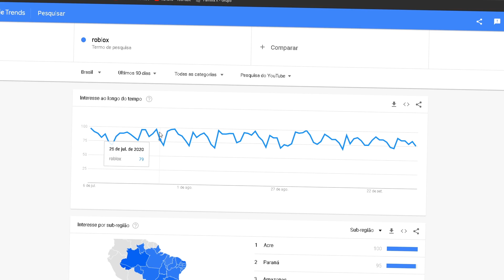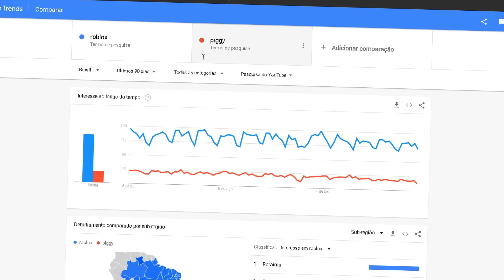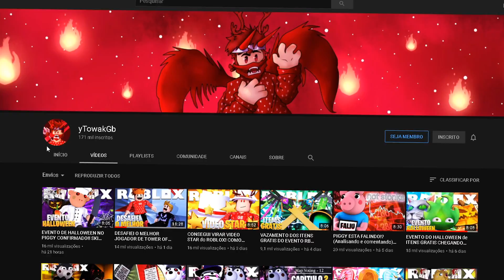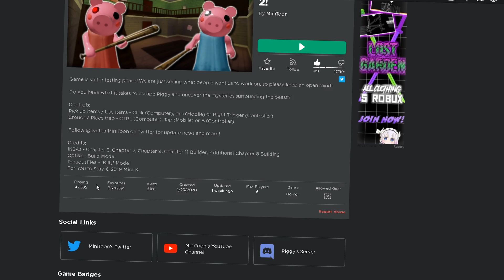PORQUE EU PAREI de GRAVAR PIGGY.. FIM? 🤔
Roblox Peppa Piggy, precisamos conversar sobre este jogo.

◉ Canais legais, recomendo! ❤